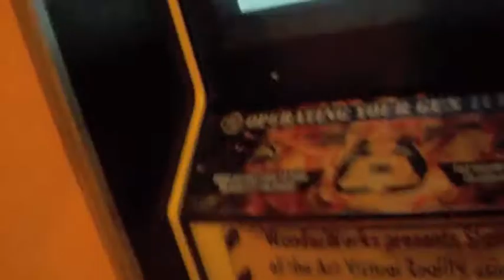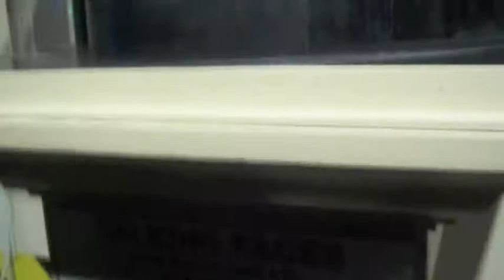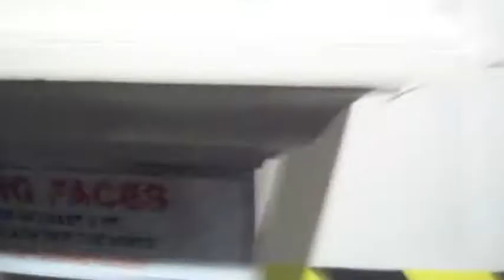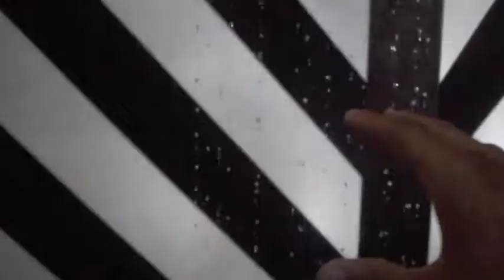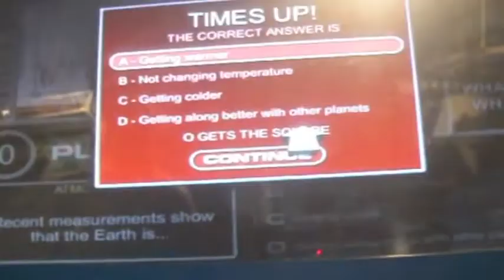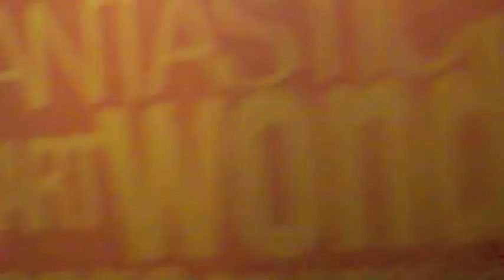Miguel & The Circus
This is the time that i went to probly the best circus in the would. There is 2 parts so make sure you check out both. An also the time that i went to Wonder Works .if yall dont know what that is then yall need to get a life